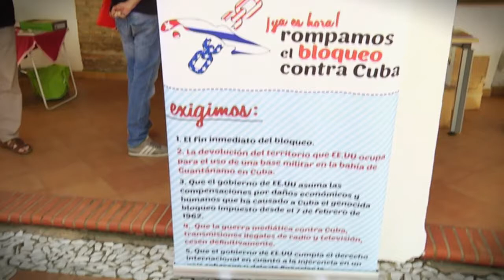Aleida Guevara, médica cubana e hija del Che: ¡Hazte Soci@ de Cubainformación!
Aleida Guevara, médica pediatra cubana, hija del Che Guevara, apoya la campaña yotambiensoycubainformacion. La Humanidad necesita a Cuba. Sin Bloqueo Económico… Ni Mediático.

Cubainformación lanza la campaña de socias y socios yotambiensoycubainformacion.

Cubainformación necesita de tu apoyo para seguir siendo “Una brecha en el bloqueo mediático”: para desmontar la manipulación informativa sobre Cuba y para dar a conocer realidades de Cuba que son ejemplares aportaciones a la Humanidad, opacadas por un Bloqueo Mediático tan implacable como el Bloqueo Económico que sufre la Isla.
Apoya la campaña yotambiensoycubainformacion.